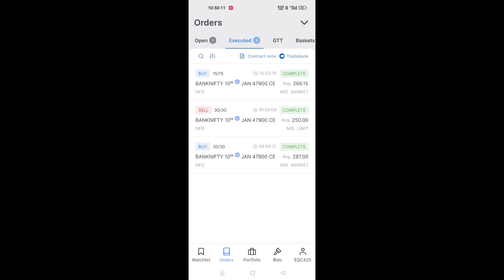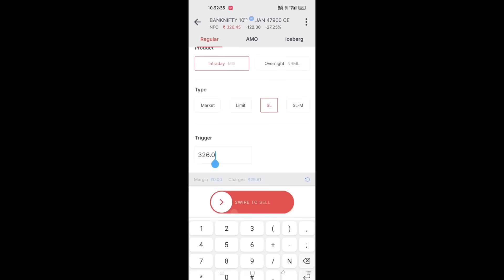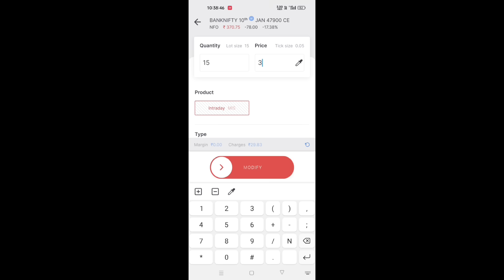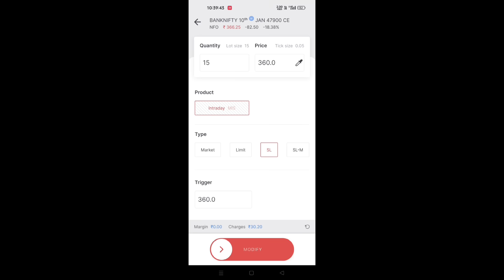15 हजार से किया Option Trading 😎 Profit देख कर होश उड़ जाएंगे 😍 देखो आज हमने कितना Profit Book किया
Hello Traders My Name Is Shruti Jadhav

trading in Nifty and Finnifty
Finnifty live trading

Topics covered :
Live trading
Option trading
Trading
Intraday trading
nifty and banknifty
Finnifty trading
New strategy
Nifty strategy